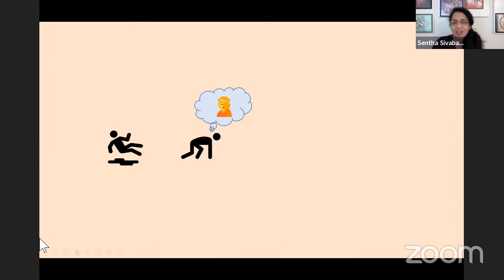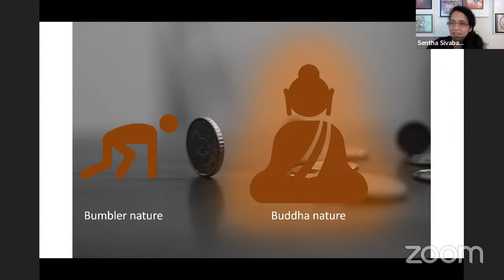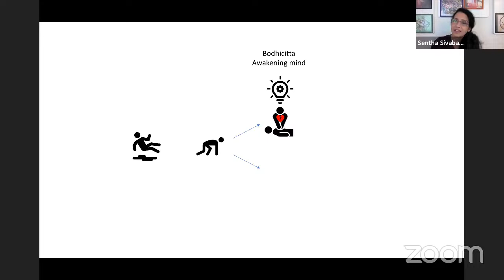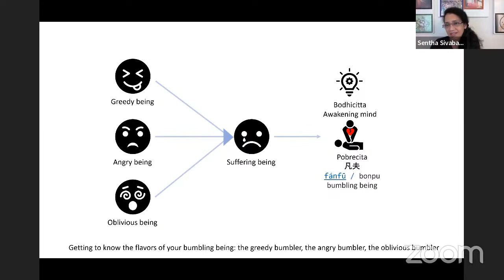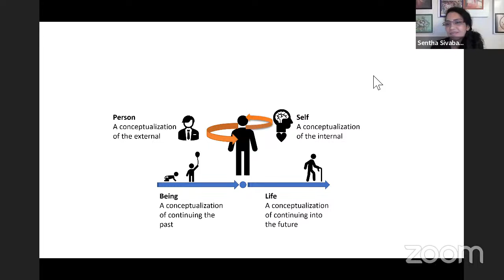Ordinary Mind is the Way